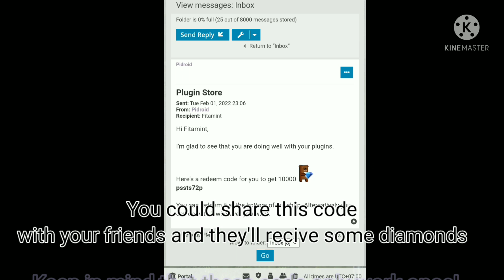Theotown | How to redeem diamond codes